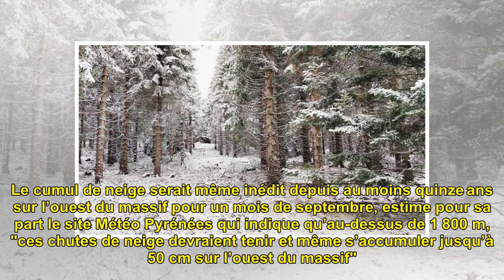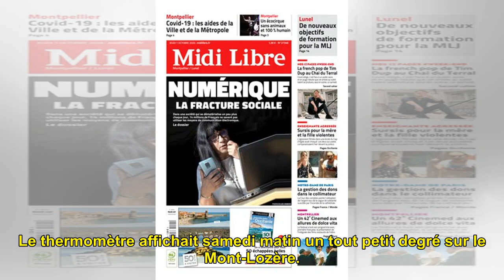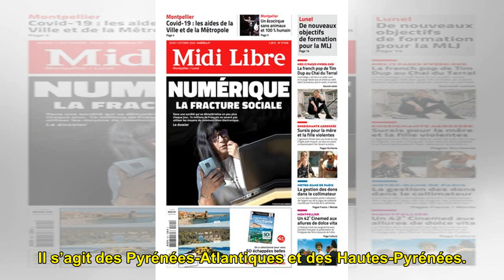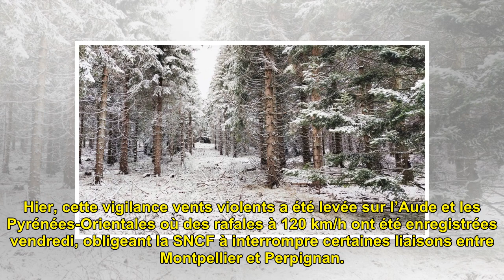Météo : on vous explique l'origine de la subite vague de froid en Occitanie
Les premiers flocons sont tomb...